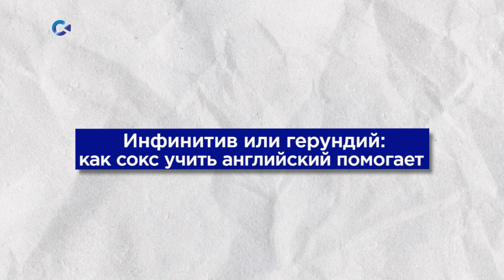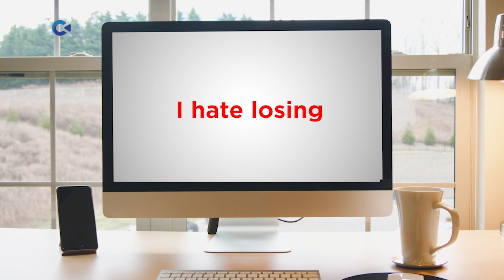Английский за пару минут с Сергеем Адлером | Эпизод 9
Корреспондент информационного агентства «Республика» Даниил Рыжихин заглянул в кабинет тележурналистов

Хотел, по привычке, в сокс поиграть. Но не тут-то было — у Сергея Адлера были другие планы. Пришлось не только мяч пинать, но и разбираться, какие глаголы присоединяют герундий.